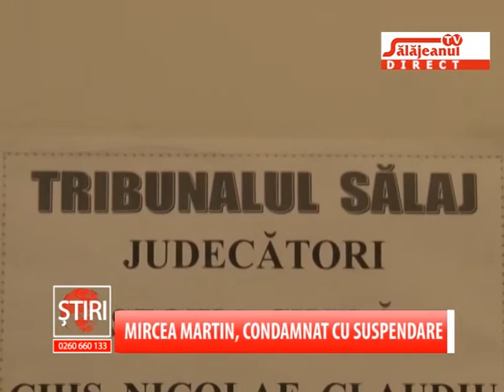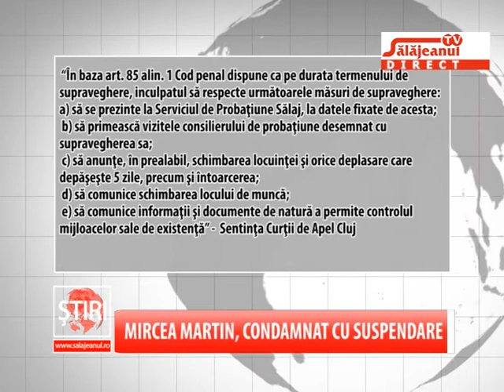MIRCEA MARTIN, CONDAMNAT CU SUSPENDARE